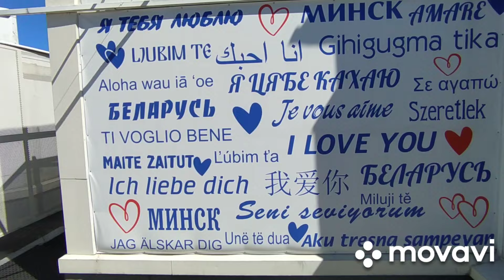смотровая площадка Минска. Беларусь. 2024г.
одной из лучших смотровых площадок в Минске является гостиница Беларусь. за 7 рублей вы попадает на крышу гостиницы и в течение получаса, сможете рассматривать город.